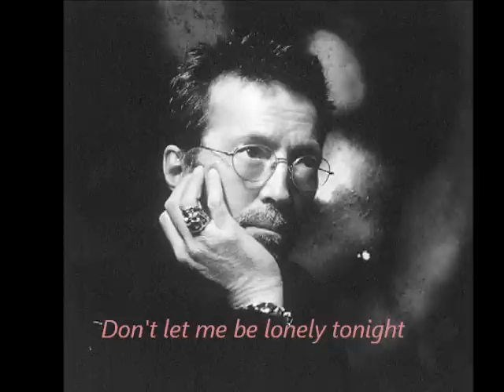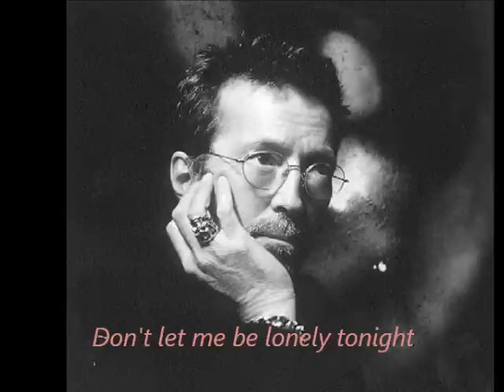Eric Clapton.wmv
Un brano di James Taylor interpretato magnificamente dal maestro Eric con gran classe esecutiva e dallo stile altamente raffinato.